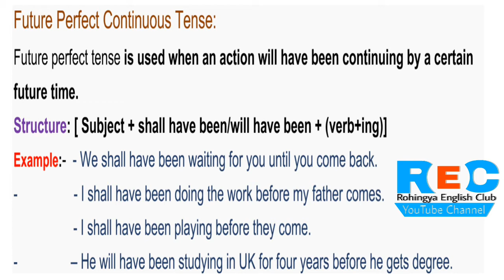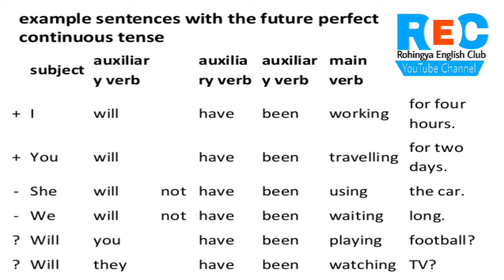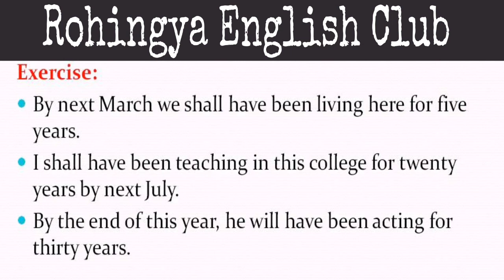Spoken English lesson 21 is future perfect continuous tense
"Grammarly · The future perfect continuous, also sometimes called thefuture perfect progressive, is a verbtense that describes actions that will continue up until a point in the future. The future perfect continuousconsists of will + have + been + the verb's present participle (verb root + -ing)."